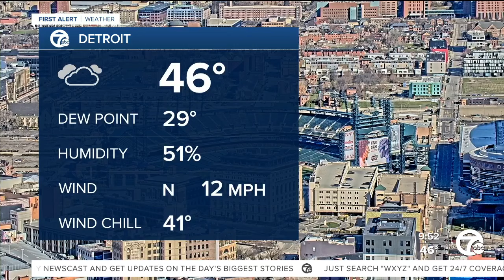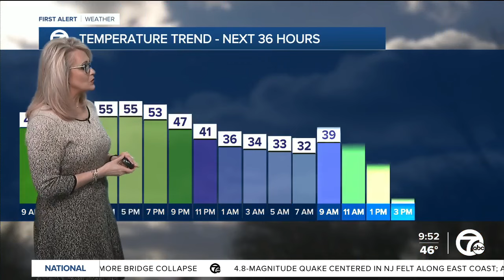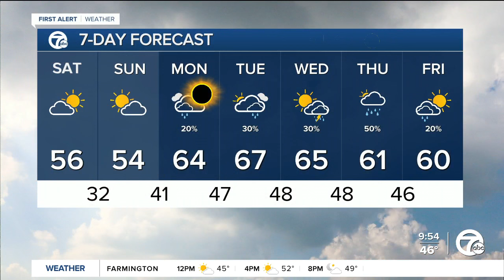Nice weekend forecast